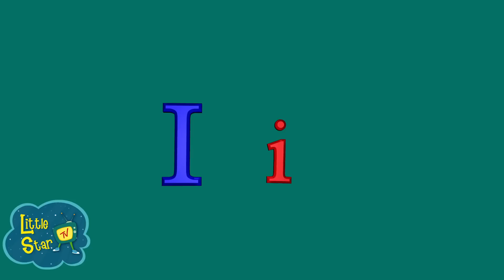ABC Song | ABCD for children by Little Star TV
Lets go  Learn English Alphabets. ABC  for kids by Little Star TV